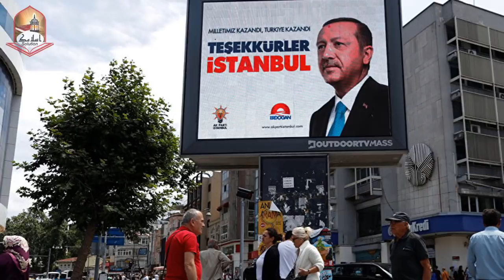Dunya ka Nizam Tabdeel Karnay ka naya Plan | Islamic Solution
Islamic Solution Channel Ka Maqsaad Aap sb logon ki rehnumai krna aur ap tk Achi info, Islamic info Aur bht sy esy sabbaq amoz wakiyat paish krna hai jis say dekhny walon ki madad ho sky.

JazakAllah Khair